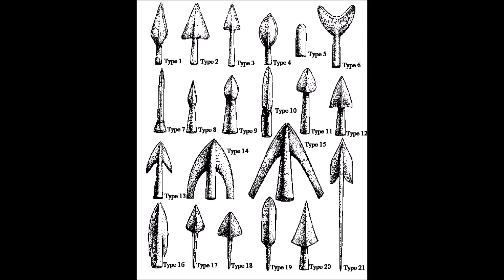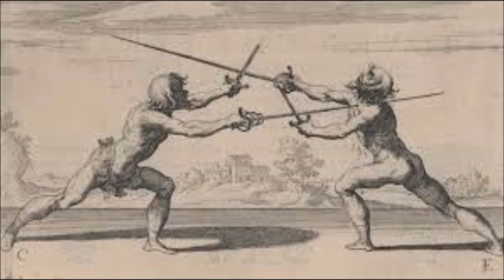For Honor: The Real Fighting Stance Behind Peacekeeper.